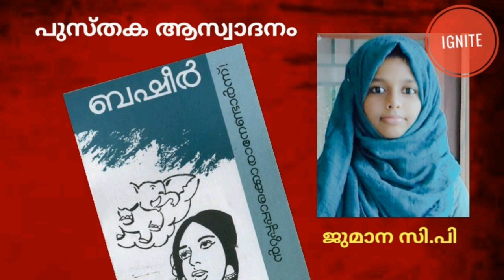IGNITE - പുസ്തക ആസ്വാദനം - ജുമാന സി പി